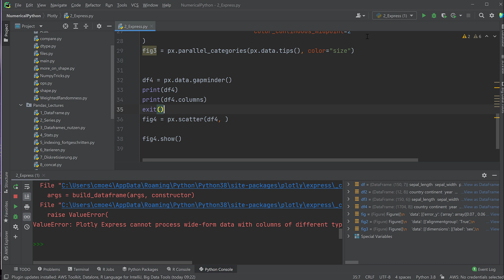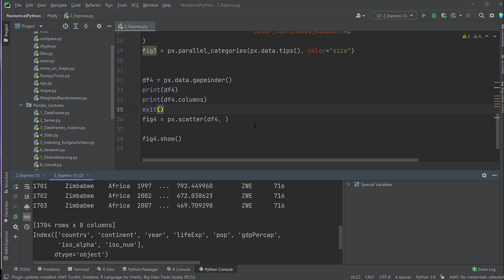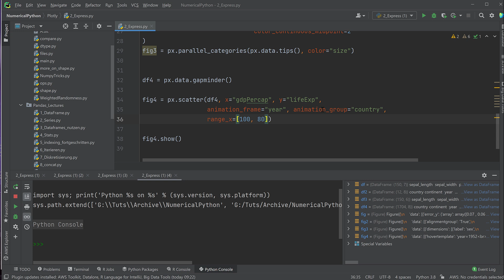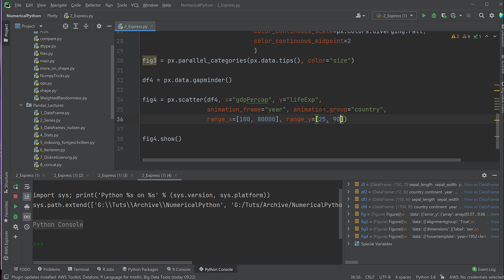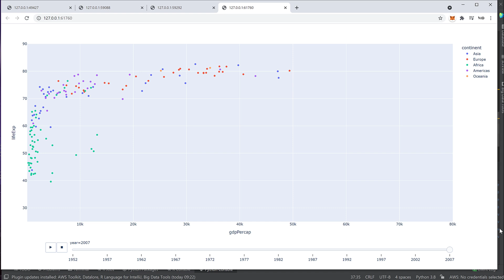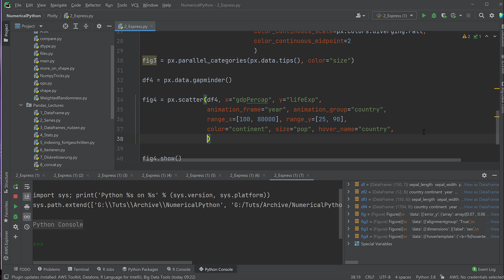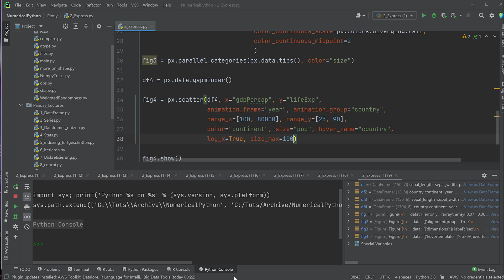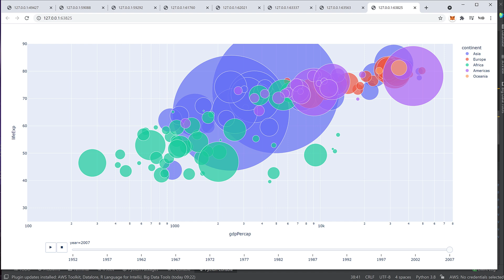Plotly #8 - Animationen in Scatter Plots und mehr fortgeschrittene Themen